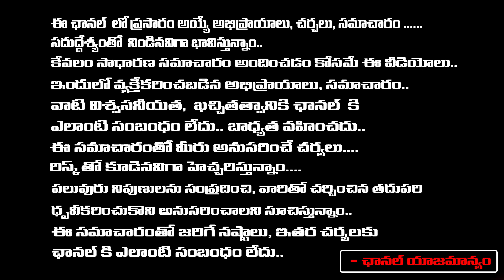జగన్ కి అదిరిపోయే ట్విస్ట్ ఇచ్చిన బాలకృష్ణ కూతురికి..| Nara Brahmani Contest to Hindupur | RED TV